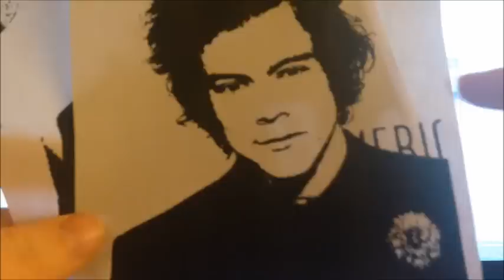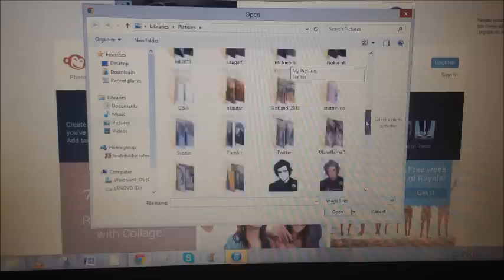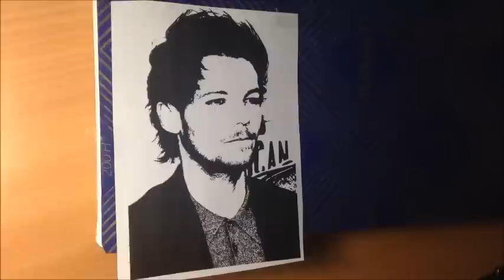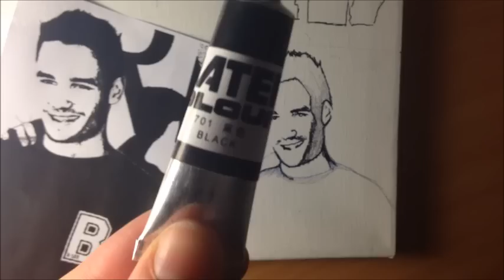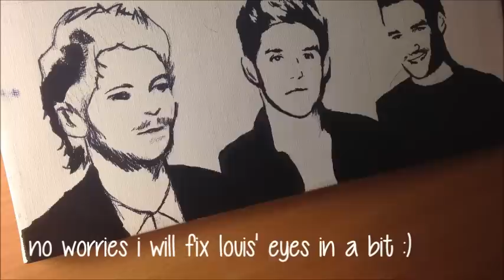DIY One Direction pop art painting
*SIDENOTE*
I know I messed up on Louis, i am so sorry :( had my pencil completely wrong and it would have just taken too much time to start again